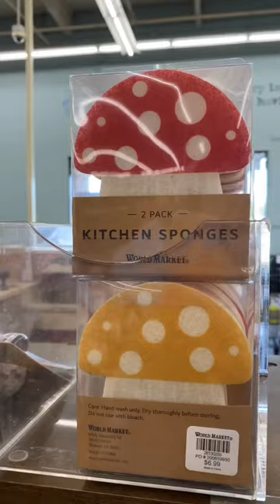come mushroom spotting with me at world market